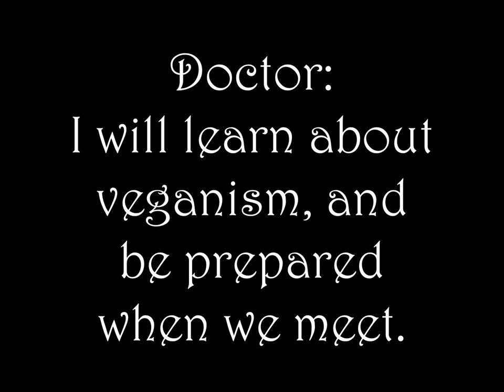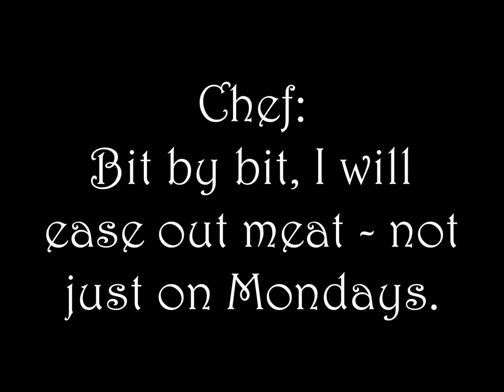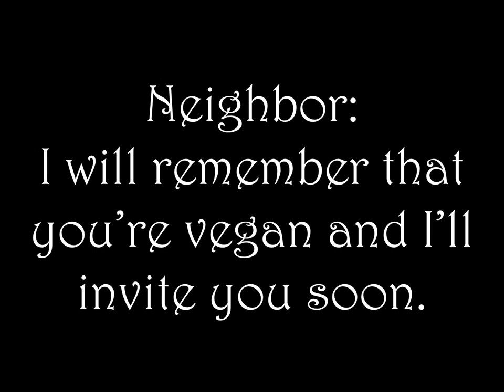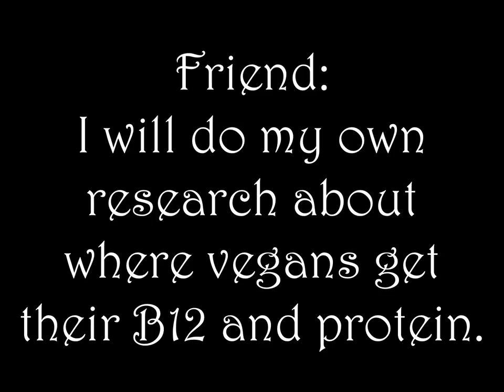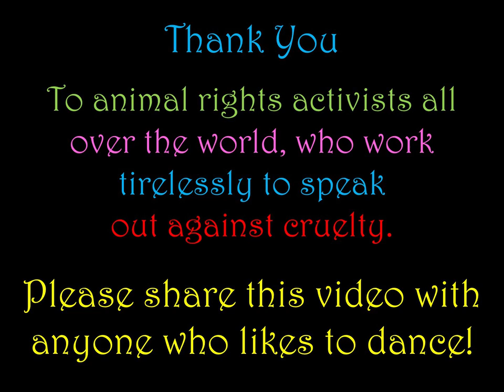Animal Liberation Song